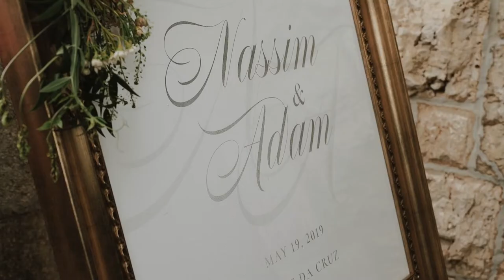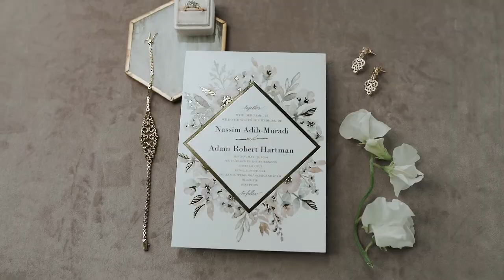Destination Wedding in Forte da Cruz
Full Service Event Planning and Design of exclusive and unique weddings in Portugal

Weddings in Portugal
Destination Weddings
Portuga Weddings
Sintra Wedding
Cascais Wedding
Lisbon Wedding

ARTFULLY CREATING EXTRAORDINARY MOMENTS WITH EXTRAORDINARY COUPLES